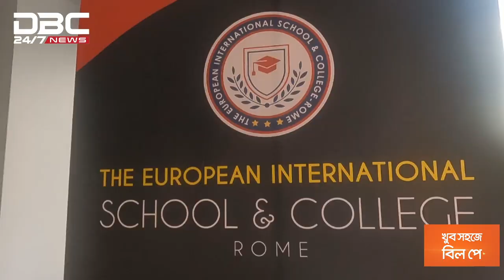এক মাসেও খোঁজ মেলেনি গ্রিস প্রবাসী ওয়াহিদের।